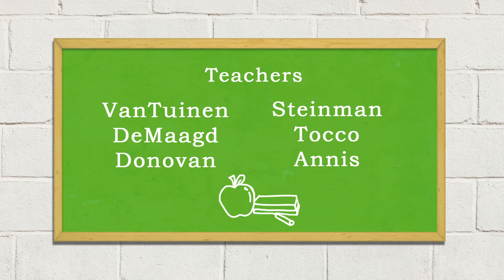Godfrey Lee Earth Day Documentary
Students at Godfrey Lee Middle School visit the Wyoming Senior Center and work on cleaning and fixing up the landscape for Earth Day through Service Learning.